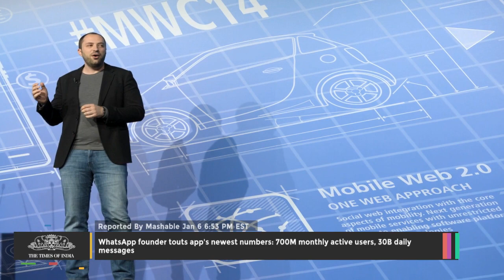WhatsApp Founder Touts App's Newest Numbers: 700M Monthly Active Users - TOI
WhatsApp Founder Touts App's Newest Numbers 700M Monthly Active Users, 30B Daily Messages

There's a lot of zeros in this story. Jan Koum, the CEO and cofounder of WhatsApp, has rung in the new year with a Facebook post touting the messaging apps' user numbers.